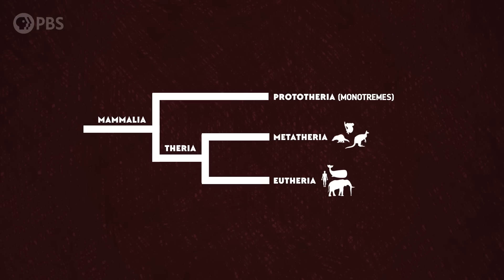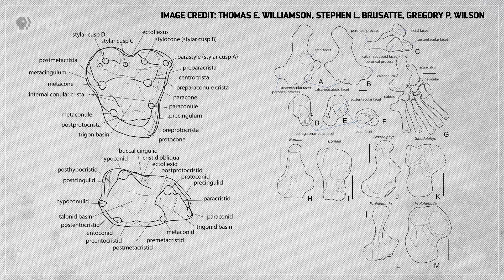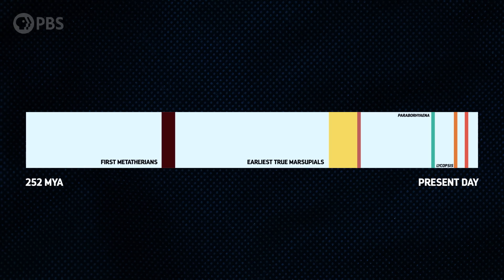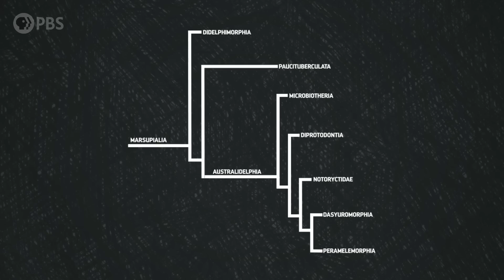How South America Made the Marsupials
↓ More info below ↓
Throughout the Cenozoic Era -- the era we’re in now -- marsupials and their metatherian relatives flourished all over South America, filling all kinds of ecological niches and radiating into forms that still thrive on other continents.

Thanks to Darin Croft and Velizar Simeonovski for allowing us to use illustrations that can be found in the book Horned Armadillos and Rafting Monkeys: The Fascinating Fossil Mammals of South America.

And thanks as always to Ceri Thomas for the excellent metatherian illustrations!